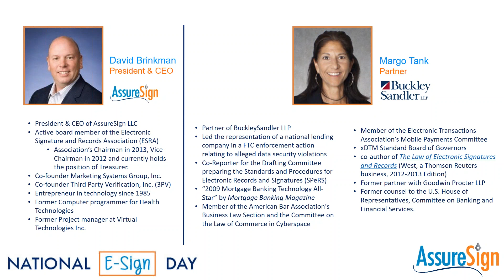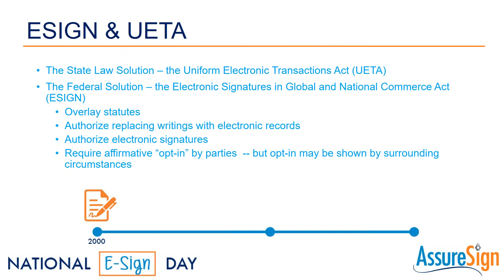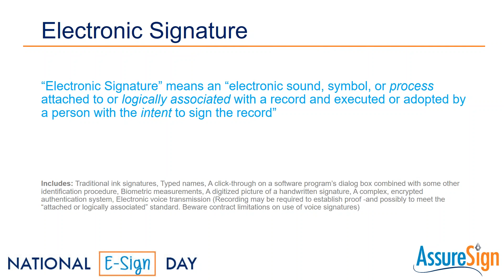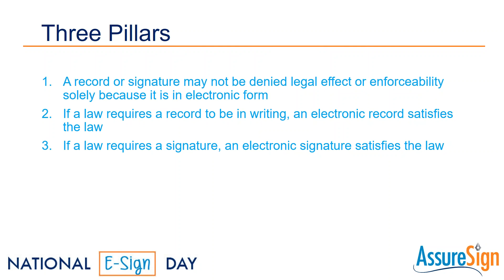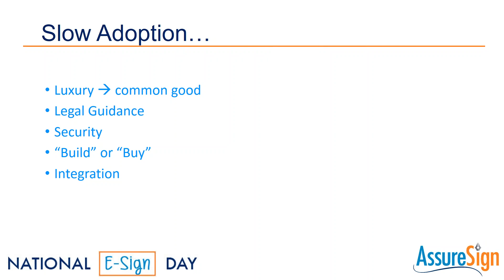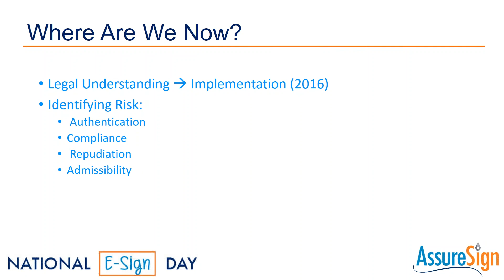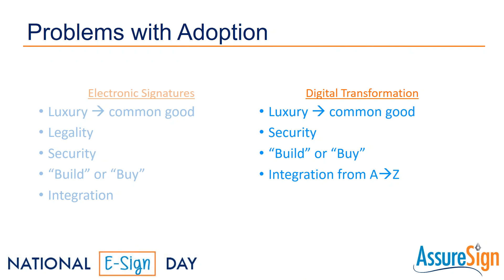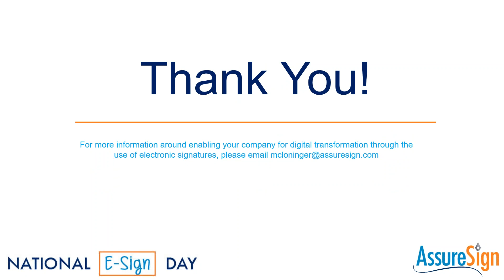WEBINAR: eSignatures, the Cornerstone of Digital Transformation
AssureSign CEO and ESRA Board of Director, David Brinkman joined forces with Partner of Buckley Sandler, former counsel to the US House Committee on Financial Services, and established author, Margo Tank to present – eSignature: The Cornerstone of Digital Transformation.

Watch the free recording to hear unexpected details around the signing of the ESIGN bill of 2000, discover the events that led to the designation of National ESIGN Day, and understand how Electronic Signatures have become the cornerstone of the Digital Transformation movement everyone’s talking about!